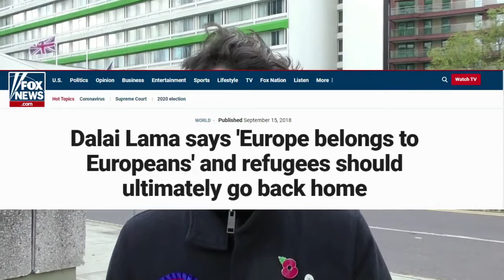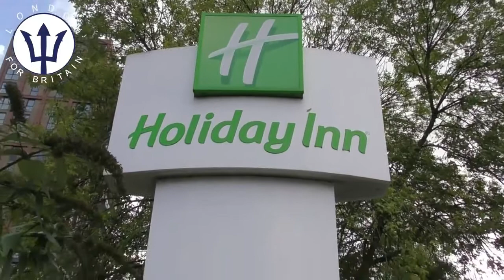North London Hotel, Some Immigrants That The Police Assisted are Staying There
In the UK our young peoples community provision has been cut by 75% over the last 5 years, we have Homeless Veterans on the streets along with our fellow people that are homeless, our school budgets have been cut along with increased usage of food banks across the board. nurses have reported children are going hungry and stated that some take food from their practice, our benefit system has been cut as a result of the universal credit roll out and O.A.Ps are now charged a T.V licence further increasing their already challenging struggle.

This video is to build context and give people a insight into what the current situation is there at the Hotel this video was recorded a couple of weeks ago.

This is all occurred since the UK has been locked down